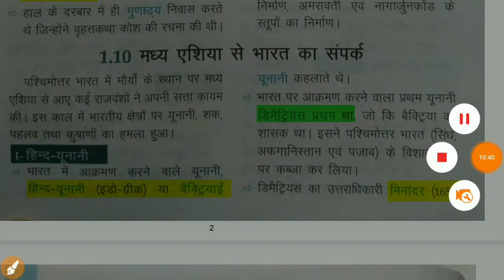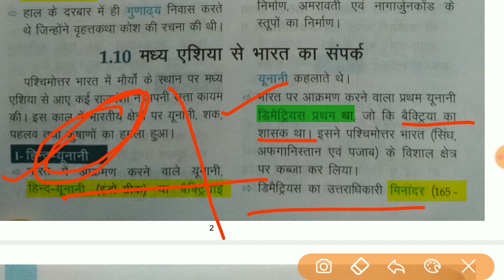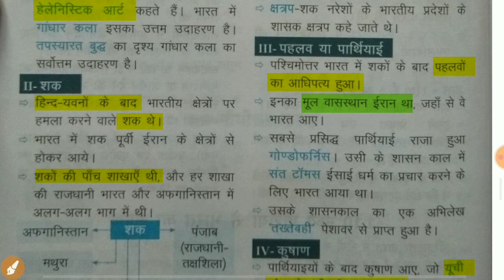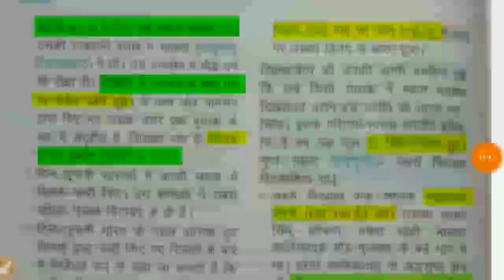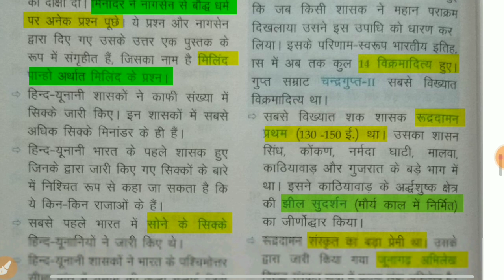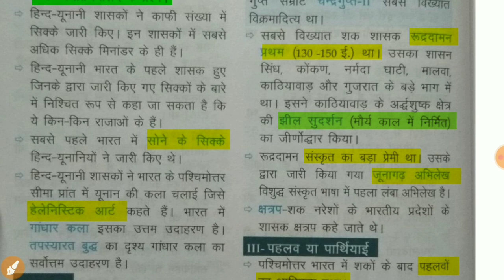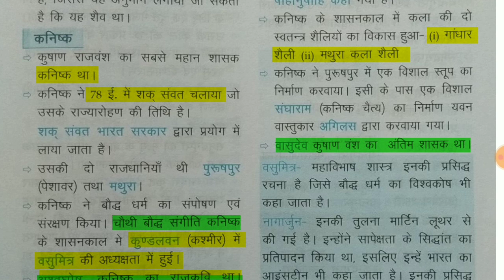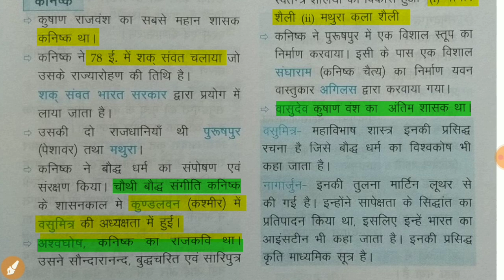Crown GK Book In Hindi | Crown GK GS